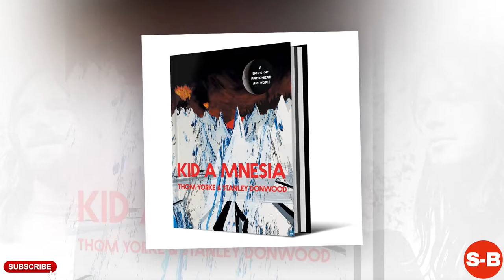Radiohead - Short Biography